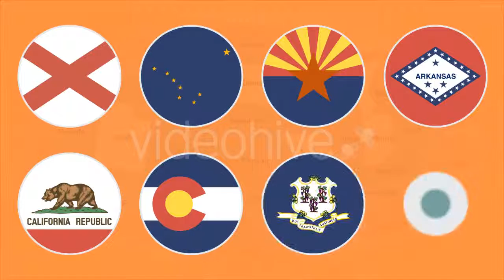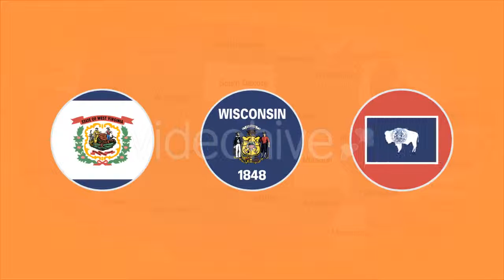Flat Flag Icons US States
Pack contains 53 flag icons
Really simple to use
Alpha Channel
1920X1080 Full HD resolution
Duration – 05 sec. (You can easily change duration)
Quicktime PNG